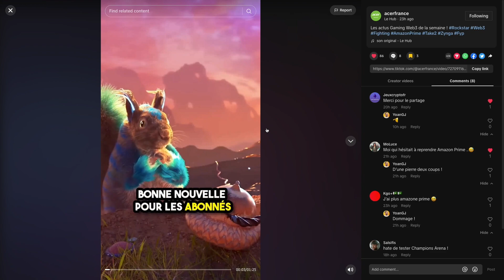Ce jeu WEB3 a TOUT COMPRIS | Wild Forest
Wild Forest est un tout nouveau jeu web3 tier sorti sur la blockchain Ronin. Il s'agit selon moi du meilleur jeu blockchain sur Ronin actuellement.

Le gameplay est simple et addictif et surtout, il y a de bons moyens de progresser pour les joueurs free-to-play, un point indispensable à mon sens pour proposer du bon gaming web3 !